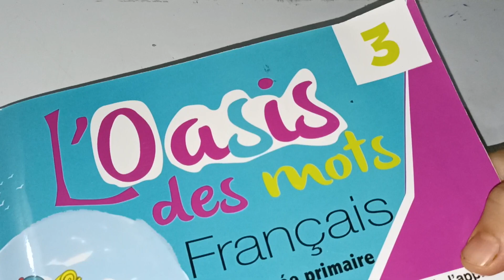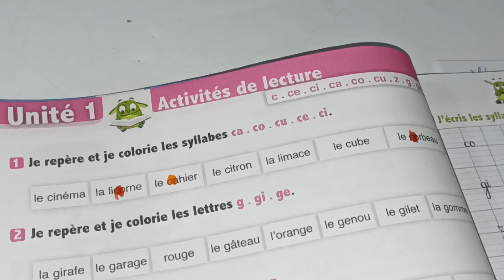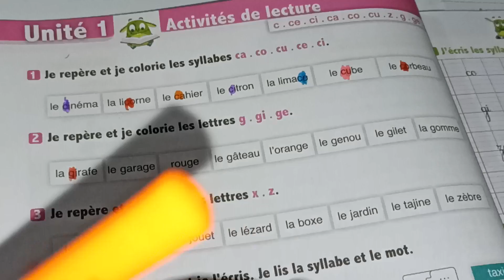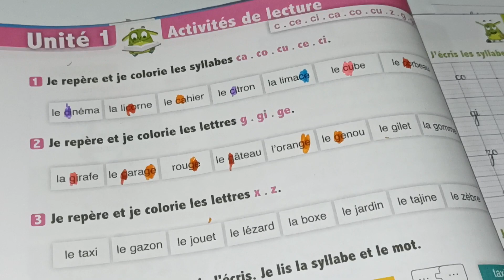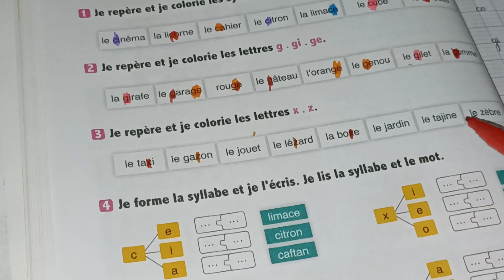l'oasis des mots français 3ème AEP page:34_35/Activités de lecture copie